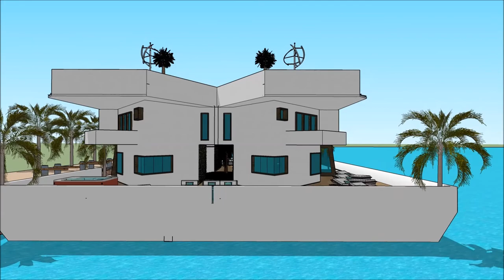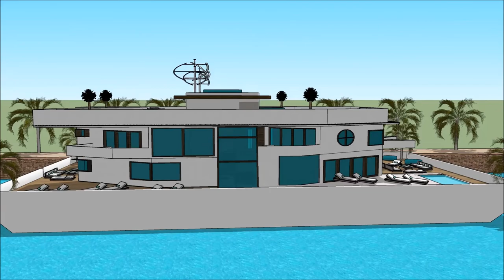HUSBÅT OCEANCRAFT HUSDRÖMMAR DANMARK KØBENHAVN HUSBÅT FOR SALG I VANSJØ LEKTER NYPRODUKTION PROSJEK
The floating house villa houseboatzania launching an innovative high-end luxury yacht floating house villa mansion home design potentially as a display of exhibition of the HUSBÅT OCEANCRAFT HUSDRÖMMAR  DANMARK KØBENHAVN HUSBÅT FOR SALG I VANSJØ LEKTER NYPRODUKTION PROSJEK.

The collection of the Floating house villa houseboatzania concept of HUSBÅT OCEANCRAFT HUSDRÖMMAR  DANMARK KØBENHAVN HUSBÅT FOR SALG I VANSJØ LEKTER NYPRODUKTION PROSJEK consists of high luxury and architectural art pieces in minimalism combined with living on the waterfront of the harbour.

The floating house villa mansion yacht design has the basis to sustain living with high standards and contemporary structural design HUSBÅT OCEANCRAFT HUSDRÖMMAR  DANMARK KØBENHAVN HUSBÅT FOR SALG I VANSJØ LEKTER NYPRODUKTION PROSJEK with numerous of prospects for excessive living and celebrating the desire of life worldwide: